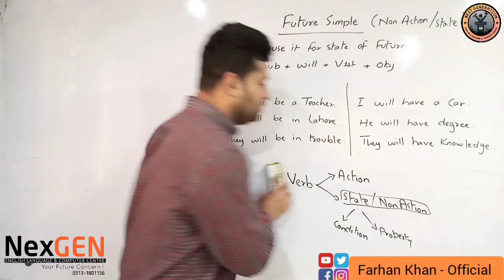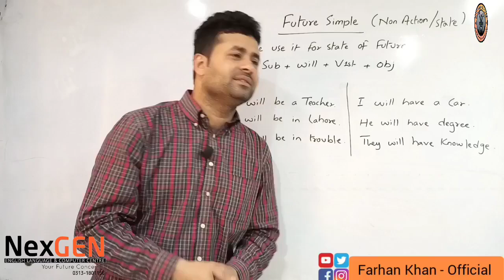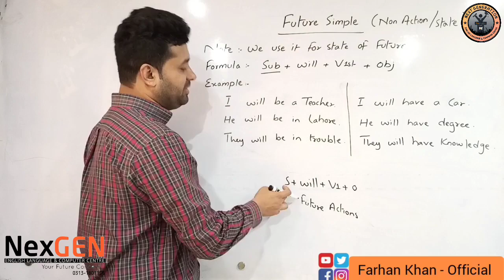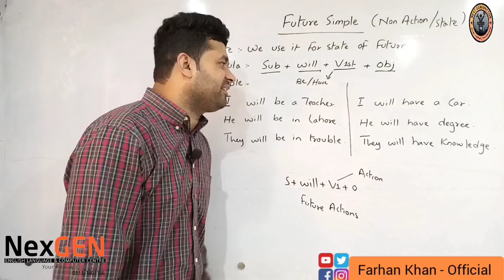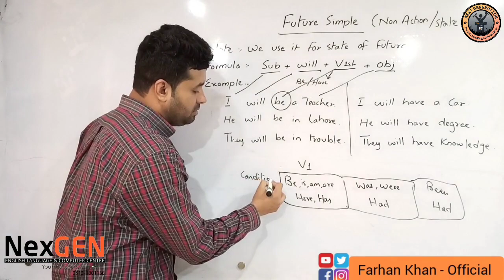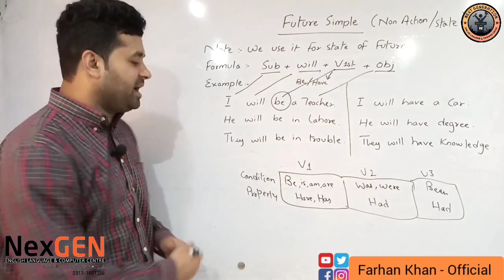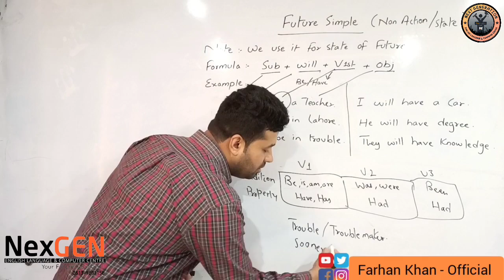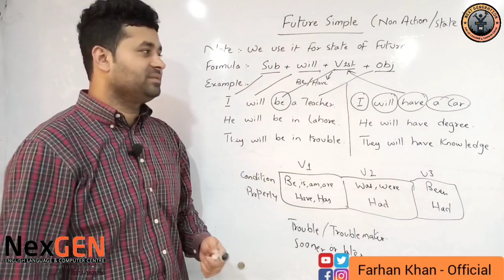Future Simple (Non Action | State) in English Grammar